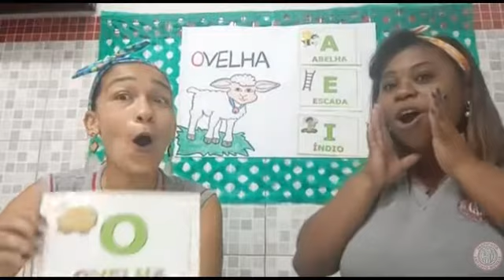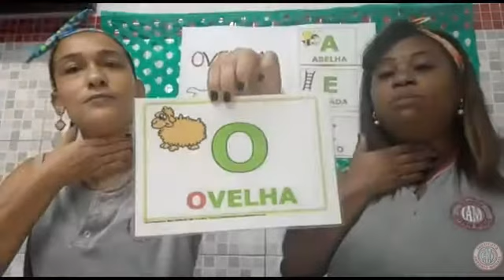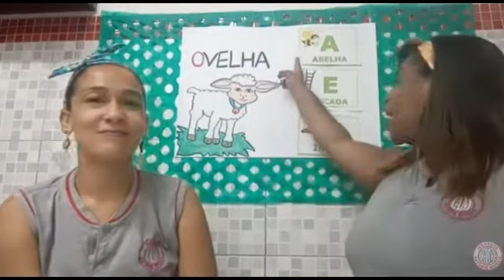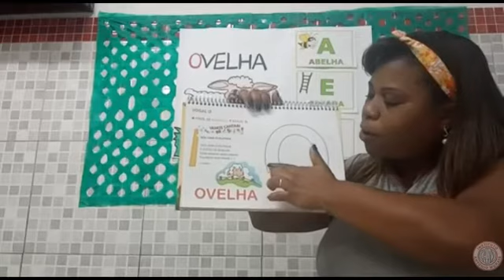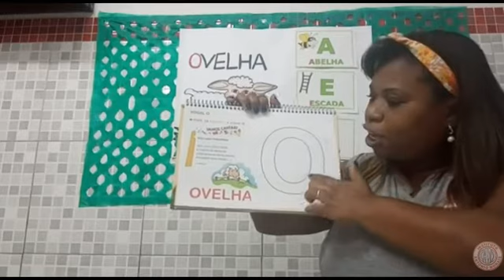IAM - MATERNAL I - PORTUGUÊS (VOGAL O PÁGS. DO LIVRO 63 E 64) 01-06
Professora: Andréa